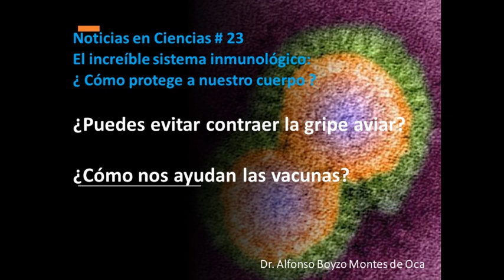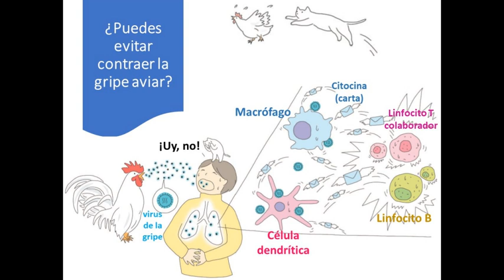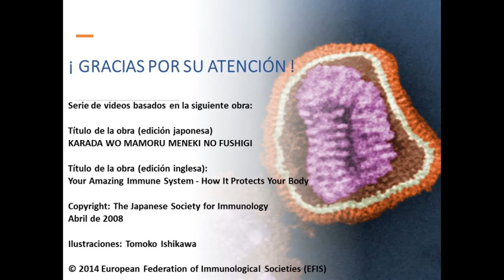Noticias en ciencias #23: Puedes evitar contraer la gripe aviar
Esta serie de 15 videos de Noticias en Ciencias #14 al 28, sobre El Maravilloso Sistema Inmunológico, nos muestra como está constituido nuestro sistema celular de defensas inmunológicas, como le hacen frente a los patógenos que invaden nuestro organismo y como éste conocimiento nos está permitiendo atacar diferentes enfermedades mediante vacunas y desarrollando nuevos tratamientos contra dichos patógenos y contra las enfermedades auto inmunes e incluso para atacar el cáncer con herramientas inmunológicas.